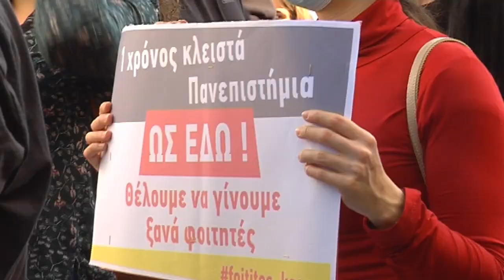ΠΑΝΕΚΠΑΙΔΕΥΤΙΚΟ ΣΥΛΛΑΛΗΤΗΡΙΟ ΣΤΗΝ ΑΘΗΝΑ